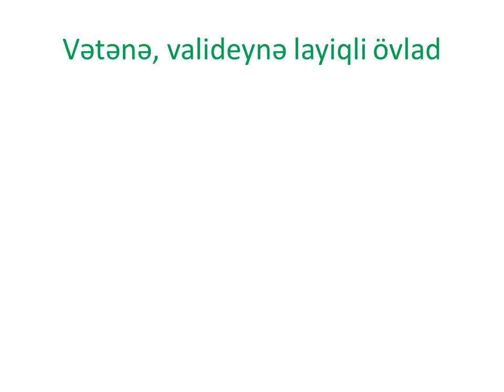Prezident təqaüdçüsü Dilarə Hüseynova Səbuhi qızı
Gəncə şəhəri C.Cabbarlı adına 6 saylı tam orta məktəb
Prezident İlham Əliyev 2019/2020-ci tədris ilində Azərbaycan Respublikasının ali məktəblərinə daxil olmuş tələbələrə Prezident təqaüdünün verilməsi haqqında Sərəncam imzalayıb. Sərəncama əsasən Gəncə şəhər Cəfər Cabbarlı adına 6 saylı tam orta məktəbin yetirməsi Dilarə Hüseynova Prezident təqaüdünə layiq görülüb.

Hüseynova Dilarə Səbuhi qızı 2002-ci ildə Gəncə şəhərində dünyaya gəlib. 2008-ci ildə Cəfər Cabbarlı adına 6 saylı tam orta məktəbin 1-ci sinfinə daxil olub. 2019-cu ildə həmin məktəbi əla qiymətlərlə başa vurub. Bu il Gəncə şəhəri üzrə ən yüksək bal toplayaraq Azərbaycan Tibb Unversitetinin müalicə işinə daxil olan Dilarə Hüseynovanın əsas hədəfi beyin cərrahı olmaqdır. Dilarə asudə vaxtlarında musiqi dinləyir, bədii kitablar oxuyur.  Hobbisi gitarda ifa etməkdir. Onun sevimli rəqəmi 7, sevimli rəngi isə səma rəngidir. Dilarə Hüseynvanın ən böyük arzusu Botanika bağı yaratmaq və dünya turuna çıxmaqdır. Təbrik edirik.